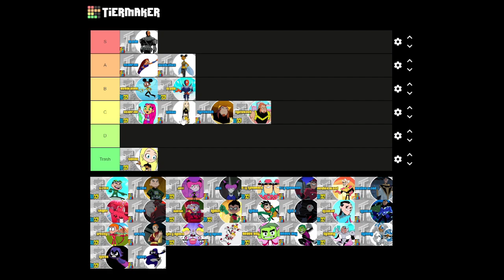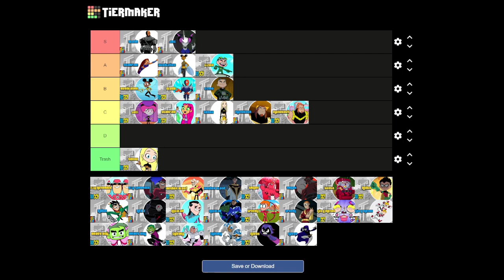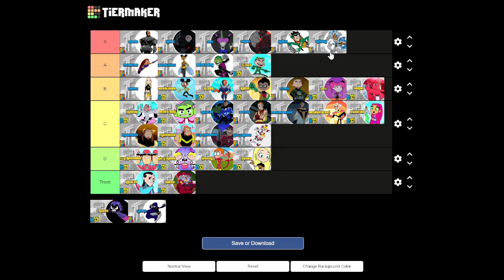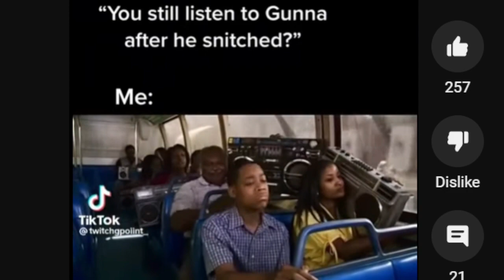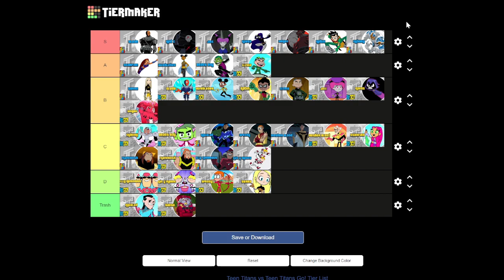WHAT TITANS THE BEST?| Teen Titans Tier List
Me and Cole Parrot Dogg made a hilarious and fun teen titans and teen titans go tier list if you like the video and want more or any specific video comment on the video subscribe if you are new and push the notification bell to know any time I upload!

Background Music
Game: Sonic Heroes
Publisher(s): Sega, Wave Master
Genre:

Lyrics & Arrangement: Gunnar Nelson
Vocals & All Instruments: Gunnar Nelson
Please support the official release.